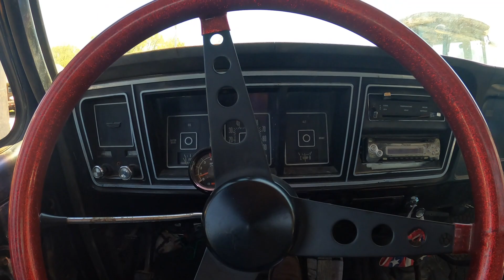Episode 38 A Couple Dorks on Kayaks